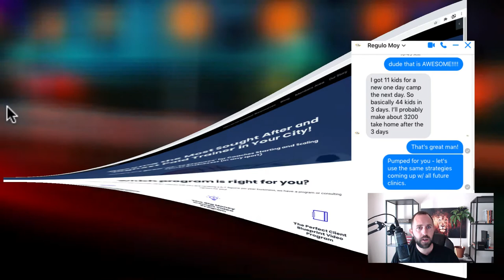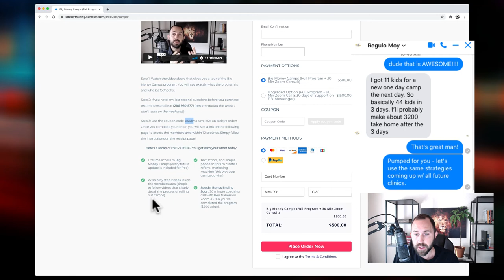How Moy Made an extra $3,200 with Baseball Clinics!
Today I share a case study of one of my 1-1 coaching clients named Moy. He's a private baseball training instructor who is KILLING it with clinics!